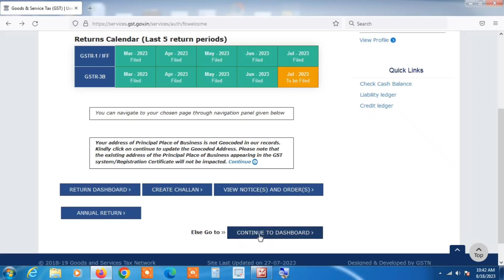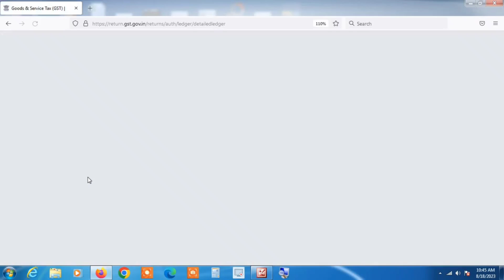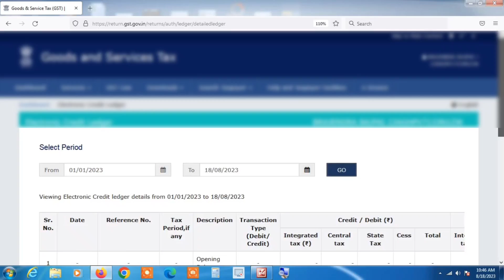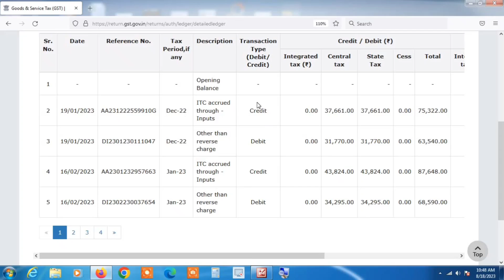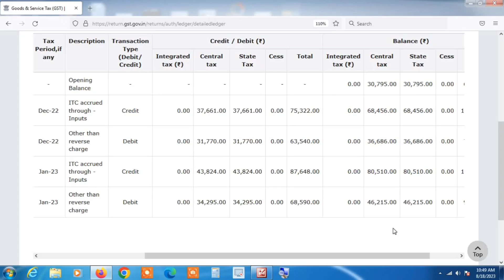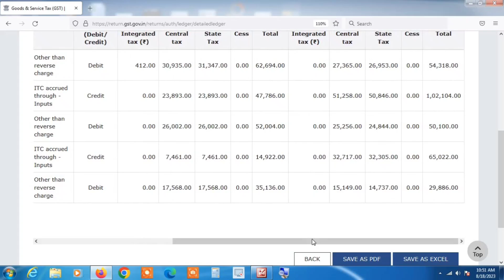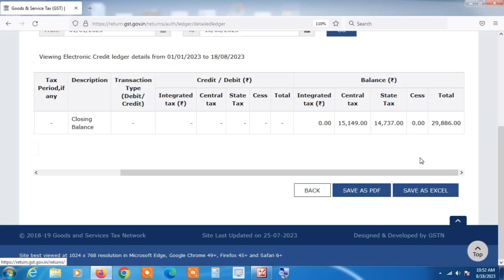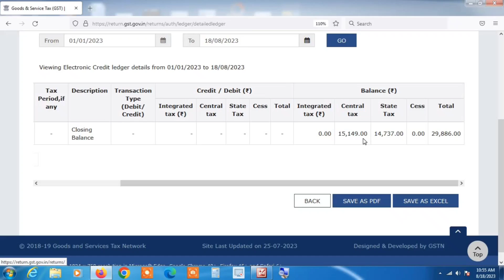Electronic Credit Ledger kese dekhe GST Portal par | How To View Electronic Credit Ledger in GST